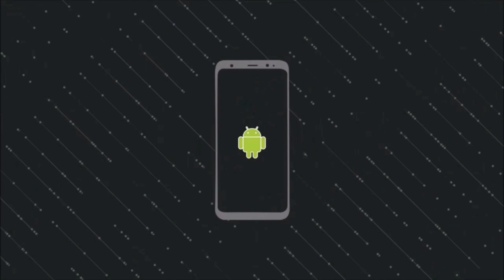Big Surprise For You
Daily vlogging to have create something New every single day

Video agar kisi b reason se achi lagi ho  Ya Video mai koi b short  acha laga ho to video ko like kar k jaye

GEAR USED
° GORILA TRIPOD
° PHONE NOTE 10 PRO MAX
° BOYA MIC
° RING LIGHT
° BOYO MM1 SHORT GUN MIC.
° NIKON D5600 CAMERA
° MOTO VLOGGING STRIP MOUNT